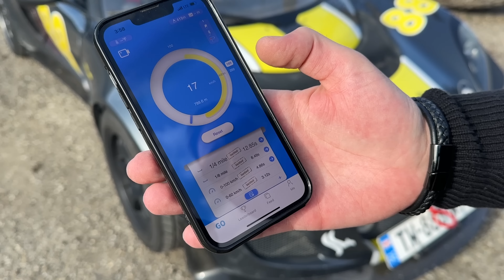უტდ - Lotus Exige 260 CUP! - ვიდეო რომელიც უნდა ნახო!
გათამაშების ვიდეო

Little Joe / imao - ავტომობილის არომატიზატორები!

დალიეთ ენერგეტიკული სასმელი  HELL!
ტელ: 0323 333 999